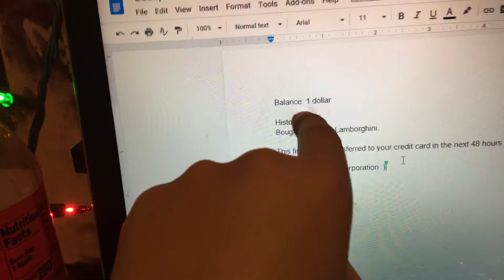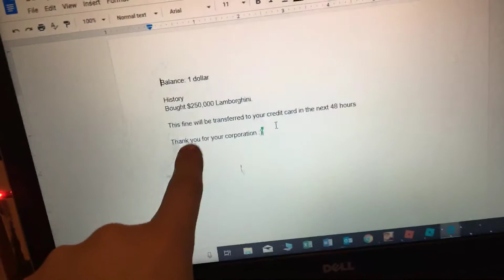Billy steals credit card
Billy stealing his dad's credit card to buy his own Lamborghini this is not fake call 911